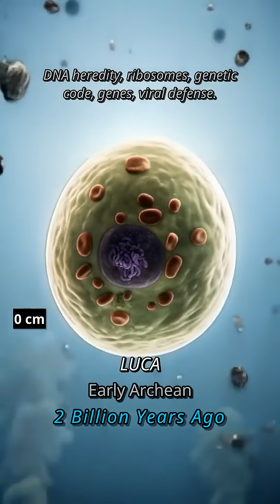The Wild Journey of Jaguar Evolution!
Ever wonder how a jaguar went from a single cell to Earth's most powerful big cat? 🔬

🌊 Journey through 4 billion years of evolution:

🧬 Started as protocells in ancient oceans
🐟 Evolved fins and crawled onto land
🦎 Developed the amniotic egg to survive on dry ground
🐱 Became the first felids with retractable claws
🐆 Finally emerged as the apex predator of the Americas

⚡ From microscopic beginnings to a skull-crushing bite—witness the complete transformation that made jaguars the most dominant swimmers among big cats!